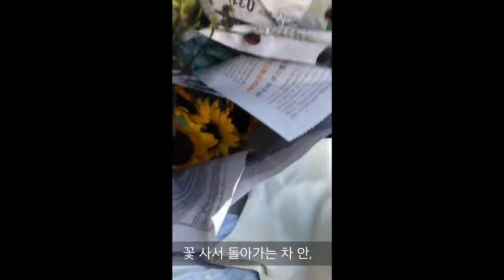[vlog] 메리골드 씨앗 채취 하기 | 와인병에 아크릴 물감으로 그림 그리기 🎨 | 고터 생화 꽃시장 💐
와인병에 아크릴 물감으로 그림 그리기: 01:32~

안녕하세요, 반포츠 입니다.
주말 잘 보내셨나요?

저는 이번 주말 아침 일찍 오랜만에 고터 꽃상가에서 해바라기, 용담화, 오이풀, 나도 바랭이 꽃을 사왔어요.
예전엔 집이 고터 근처 여서 자주 가서 제철 꽃을 아주 싼 값에 가져오곤 했는데...

요즘은 화단에 심을 꽃을 사느라 주로 양재 꽃시장으로 가서, 아주 오랜만에 고터 꽃시장을 방문 했네요.
역시 생화는 고터 꽃시장이 양재 꽃시장 보다 품종도 다양하고, 싱싱하고, 저렴한 것 같습니다.

고터 꽃시장은 새벽 시장으로 일요일 휴무, 월~토요일 오전 11시까지만 운영하니,
아침 일찍 가셔야 싱싱한 꽃을 저렴하게 데려올 수 있으세요~